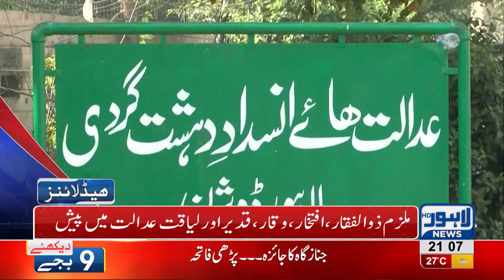09 PM Headlines Lahore News HD – 13 September 2018